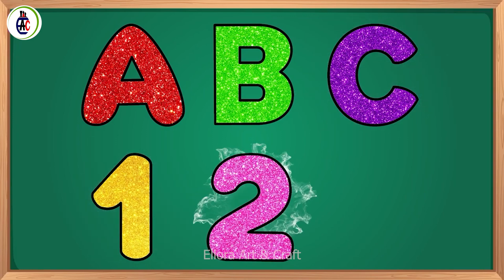How to Draw ABC and 123 | Drawing and Coloring For Kids and Toddlers | Ellora Art & Craft Society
Hello Kids!
We are Learning how to draw 123-ABC drawing, painting and coloring for kids and toddlers. Let's learn how to draw numbers and alphabets only on @ELLORAARTCRAFT

Hello Friends, Welcome to 'Ellora Art & Craft'